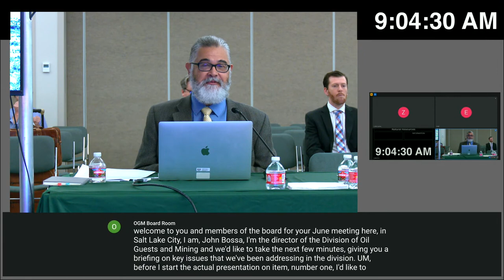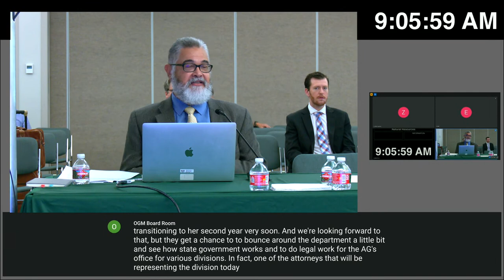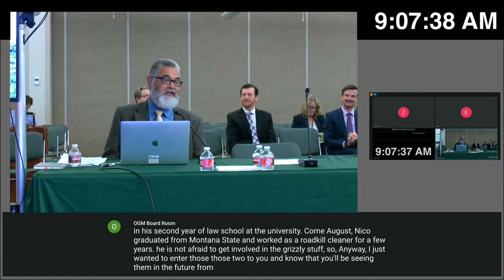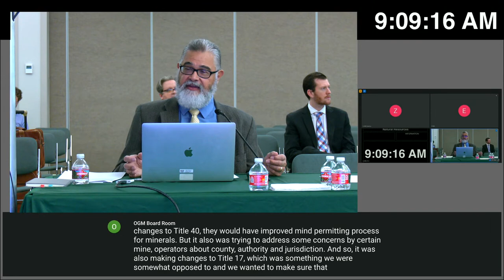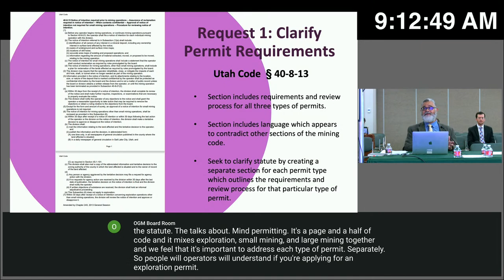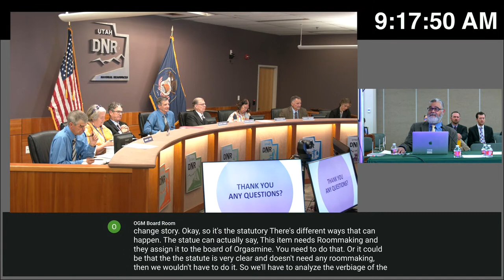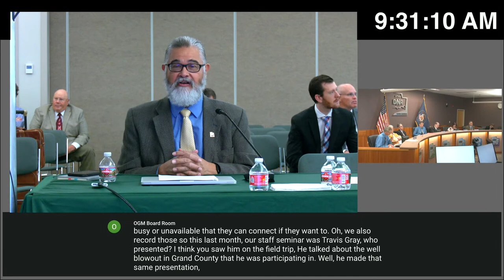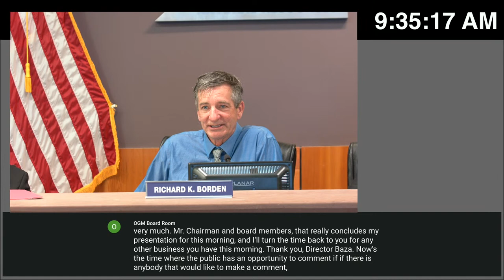Utah Division of Oil, Gas & Mining Briefing Session 6/28/2023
JUNE AGENDA
BEFORE THE BOARD OF OIL, GAS AND MINING
DEPARTMENT OF NATURAL RESOURCES
IN AND FOR THE STATE OF UTAH

A public meeting will be held on

Wednesday, June 28, 2023 at
9:00 a.m. in the auditorium of the Department of Natural Resources,

1594 West North Temple, Salt Lake City, Utah.

The meeting will be streamed live on the Department of Natural Resources YouTube channel.

The Division of Oil, Gas and Mining will conduct a Briefing Session at 9:00 a.m.:

1.  Follow up to June Interim Legislative Presentation
2.  2023 Interstate Oil and Gas Compact Commission Annual Business Meeting Update
3.  Other
4.  Next Month’s Agenda and Division Calendar
5.  Opportunity for Public Comment

The Board will hear the following Matters at or around 10:00 a.m.:

1.  Docket No. 2022-017 Cause No. 379-03 – In the matter of the Request for Agency Action of SOGC, Inc.
(This matter was continued from the September 28, 2022, Board Hearing. This matter has been dismissed with prejudice.)

2.  Docket No. 2023-022 Cause No. 471-03 – In the matter of the Request for Agency Action of HEAVY SWEET OIL, LLC and AC OIL, LLC

(This matter was continued from the May Board Hearing to a Special Board Meeting on June 12, 2023. The June 12, 2023, Special Board Meeting was subsequently canceled, and the matter was continued by Board Order to the June 28, 2023, Board Hearing.)

3.  Docket No. 2023-025 Cause No. 132-18 – In the matter of the Request for Agency Action of OVINTIV USA INC.

4.  Docket No. 2023-026 Cause No. 130-20 – In the matter of the Request for Agency Action of WEM OPERATING, LLC

5.  Docket No. 2023-027 Cause No. 132-19 – In the matter of the Request for Agency Action of OVINTIV USA INC.
(This matter has been continued to the July 26, 2023, Board Hearing.)

6.  Docket No. 2023-028 Cause No. S0350048 – In the matter of the Petition for Agency Action – Request to Substitute Agreement for Surety Bond in order to Guarantee Reclamation of the UTAH ARMY NATIONAL GUARD regarding the Camp Williams Mine, Salt Lake County, Utah.

7.  Docket No. 2023-029 Cause No. 130-21 – In the matter of the Request for Agency Action of XCL RESOURCES, LLC, on behalf of XCL ASSETCO LLC

8.  Docket No. 2023-030 Cause No. 135-02 – In the matter of the Request for Agency Action of XCL RESOURCES, LLC, on behalf of XCL ASSETCO. LLC

Copies of the agenda are available at ogm.utah.gov and at the administrative offices. Pursuant to the Americans with Disabilities Act, persons requiring auxiliary communicative aids and services to enable them to participate in this hearing should call Julie Ann Carter at , at least three working days prior to the hearing. One or more members of the Board may participate electronically pursuant to R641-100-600. The specified meeting location would serve as the anchor location for participation by the public.

Additional public notice meeting materials may be found at:
State Agency ) Department of Natural Resources ) Board of Oil, Gas and Mining